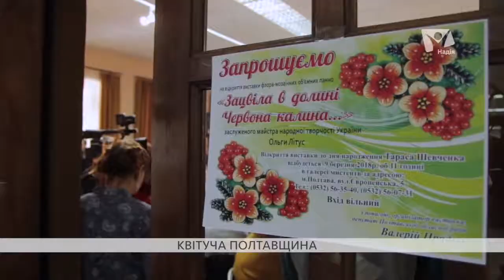У Полтаві складають тривимірні панно із кісточок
Виставку флоромозаїчних панно “Зацвіла в долині червона калина” відкрили в Полтавському художньому музеї. Більше 30 робіт презентували до дня народження Тараса Шевченка.

"Вісті надії" об'єднуть новини, які змінюють світ, і речі, які залишаються незмінними від створення світу.

- Складно зрозуміти що відбувається навколо?
- Оточує багато недостовірної інформації?
- Опускаються руки після чергового перегляду новин?
- Не видно кінця постійним проблемам і негараздам?

Щотижня для вас "Вісті надії" готують новини, які покликані допомогти, відкрити нові горизонти, порадувати досягненнями як в Україні, так і за її межами.

Дивіться Вісті надії - новини, які мотивують до кращого життя,  показують правдиві реалії не тільки матеріального, а і духовного світу, покликані говорити про найближче - сім'ю, здоров'я, взаємостосунки та давати надію кожному!